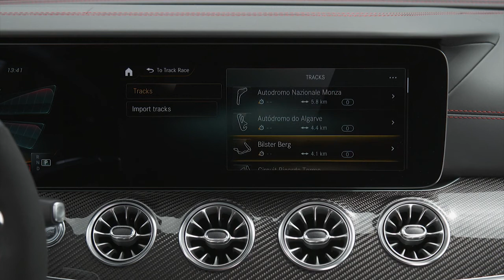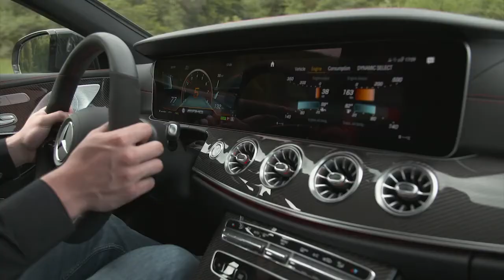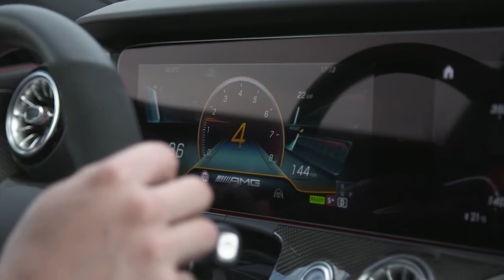New 2022 Mercedes-AMG CLS 53 Exterior & Interior, Exhaust sound, Specs & Driving (Classic Grey)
Mercedes-AMG CLS 53 4MATIC+ Specs:
Engine M 256
Cylinders 6 in line
Displacement 2999 cc
Output 320 kW/435hp (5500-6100 rpm)
Additional output from ISG 16 kW/22hp
Peak torque 520 Nm (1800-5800 rpm)
Add. torque ISG 250 Nm
Combined fuel consumption 9.0-8.7 l/100 km
Top speed 250 km/h (Electronically limited, with AMG Driver's Package 270 km/h)
Sharpened in many details: Mercedes-AMG CLS 53 4MATIC+
Mercedes-AMG has updated the sporty flagship model of this series with numerous visual highlights and attractive equipment packages. The standard innovations on the CLS 53 4MATIC+ include the redesigned front end with the sporty AMG bumper in A-wing form with black flics and visible air curtains, as well as the AMG signature grille with vertical bars. The surrounds of the windscreen frames are made of polished aluminium or, in combination with the Night Package, in high-gloss black. The exterior mirrors are painted in the vehicle colour. Here, too, models with the AMG Night Package or AMG Exterior II Carbon Package are an exception: here the mirrors are finished in high-gloss black or have a housing made of carbon fibre. Mercedes-AMG drivers also steer the CLS with the latest-generation steering wheel, here in nappa leather finish and with the familiar AMG steering wheel buttons with display.
In terms of optional extras, two new packages make the coupé even sportier: the AMG Night Package II, available in combination with the AMG Night Package, includes the radiator grille, Mercedes star at the rear and typography in darkened chrome.
The AMG DYNAMIC PLUS Package enhances dynamics in several respects. The red-painted brake callipers with black AMG lettering add a visual highlight to the exterior. In the interior, the AMG Performance steering wheel in nappa leather/DINAMICA microfibre or alternatively in nappa leather rounds off the package with sporty elegance. Racetrack-fit performance with a sporty emphasis can be experienced in the additional "RACE" driving mode with the Drift Mode.
The CLS 53 4MATIC+ combines a powerful 320 kW (435 hp) output with sporty style and high efficiency. The integrated starter-generator briefly delivers an additional 16 kW of power and 250 Nm of torque and supplies the 48-volt on-board electrical system. It unites the starter and alternator in one electric motor and is integrated between the engine and transmission. This, as well as the intelligent turbocharging with electric auxiliary compressor (eZV) and exhaust gas turbocharger, pursue the same goal: to offer hallmark AMG performance and driving dynamics, while at the same time reducing fuel consumption and emissions. The extremely fast-shifting AMG SPEEDSHIFT TCT 9G transmission, the fully variable AMG Performance 4MATIC+ all-wheel drive and the AMG RIDE CONTROL+ air suspension also contribute to the dynamic driving experience.